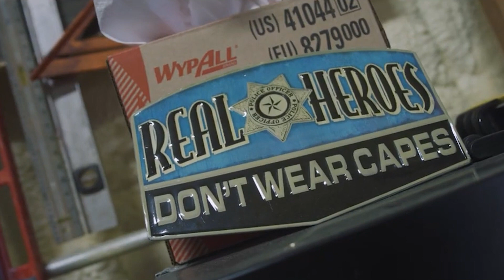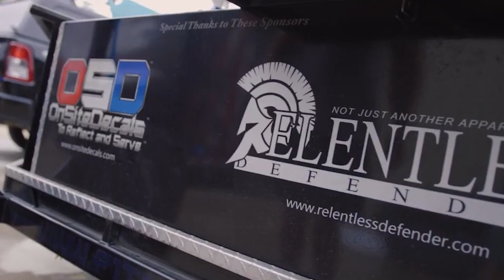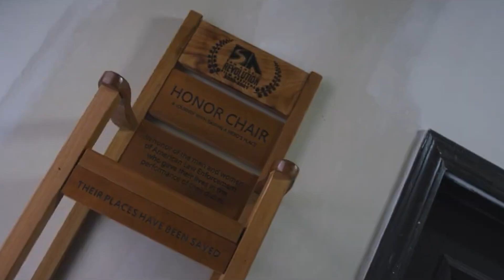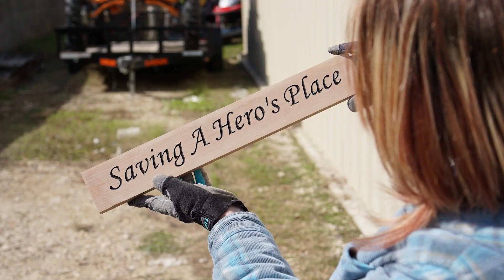#030- "It's More Than Just a Chair" w/ @savingaherosplace​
In this episode, the Blue Grit team has on Tommy Capell, the founder of Saving a Hero's Place. This organization creates personalized chairs that are placed in police departments all over the country and serve as a tribute to fallen police officers and their families. The chairs are a powerful reminder of the sacrifices made by these brave heroes and provide a sense of comfort and reflection for those who knew and loved them. Tommy's commitment to this cause is truly admirable and reminds us of the importance of recognizing those who put their lives on the line to keep us safe.

*Saving a Hero's Place Gala is being held September 23, 2023, at the Beau Rivage Resort & Casino in Biloxi, MS.